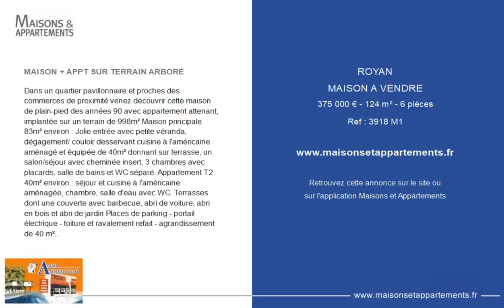ROYAN - MAISON A VENDRE - 375 000 € - 124 m² - 6 pièce(s)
Référence : 3918 M1

MAISON + APPT SUR TERRAIN ARBORÉ

Dans un quartier pavillonnaire et proches des commerces de proximité venez découvrir cette maison de plain-pied des années 90 avec appartement attenant, implantée sur un terrain de 998m² Maison principale 83m² environ : Jolie entrée avec petite véranda, dégagement/ couloir desservant cuisine à l'américaine aménagé et équipée de 40m² donnant sur terrasse, un salon/séjour avec cheminée insert, 3 chambres avec placards, salle de bains et WC séparé. Appartement T2 40m² environ : séjour et cuisine à l'américaine aménagée, chambre, salle d'eau avec WC. Terrasses dont une couverte avec barbecue, abri de voiture, abri en bois et abri de jardin Places de parking - portail électrique - toiture et ravalement refait - agrandissement de 40 m² réalisé en 2012 - source d'eau pour arrosage électrifié, alarme, double vitrage PVC, isolation refaite.

Cette annonce vous est proposée par l'agence Agence Aquitaine Océane

|2434389|